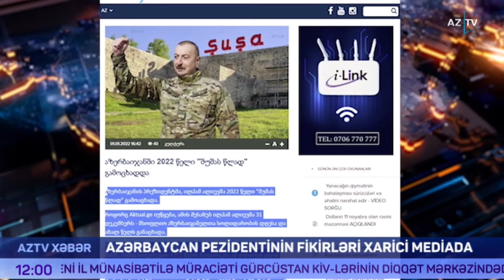Prezidentin müraciəti Gürcüstan mətbuatında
Azərbaycan Respublikasının Prezidenti İlham Əliyevin Dünya Azərbaycanlılarının Həmrəyliyi Günü və Yeni il münasibətilə müraciəti Gürcüstan KİV-lərinin diqqət mərkəzində olub.

24News.ge və aktual.ge informasiya portalları Azərbaycan Prezidentinin çıxışından materiallar yayıblar.

"Bütün dünya İkinci Qarabağ müharibəsinin nəticələrini qəbul etdi" və “Azərbaycanda 2022-ci il "Şuşa ili" olaraq elan olunub” sərlövhəli materiallarda Prezident İlham Əliyevin fikirləri oxucuların diqqətinə çatdırılıb.

Azərbaycan Prezidentinin nitqinə istinadən yayılan materiallarda İslam Əməkdaşlıq Təşkilatının ənənəvi olaraq Azərbaycanın haqlı mövqeyini dəstəkləyən beynəlxalq təşkilat olduğu, müharibədən sonra müharibənin nəticələrinin qəbul etdirilməsi üçün İslam Əməkdaşlıq Təşkilatının fəaliyyətinin Prezident tərəfindən yüksək qiymətləndirildiyi vurğulanır.

Eyni zamanda, Ali Baş Komandanın dekabr ayında NATO və Avropa İttifaqına uğurlu səfərləri, NATO-nun öz zirvə görüşlərində daim Azərbaycanın suverenliyini, ərazi bütövlüyünü dəstəkləyən qətnamələr qəbul edildiyi xüsusi qeyd olunur.

Avropa İttifaqının Şərq Tərəfdaşlığı Zirvə görüşünün yekununda qəbul edilmiş yekun sənəddə Azərbaycanın ərazi bütövlüyünün, suverenliyinin bir daha dəstəkləndiyi oxucuların diqqətinə çatdırılır.